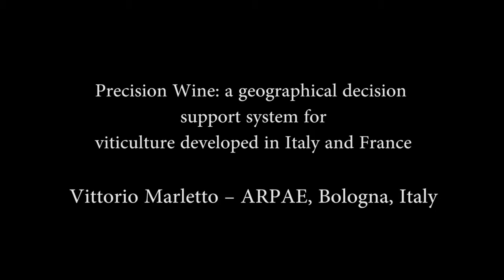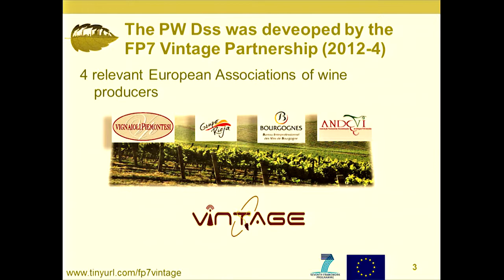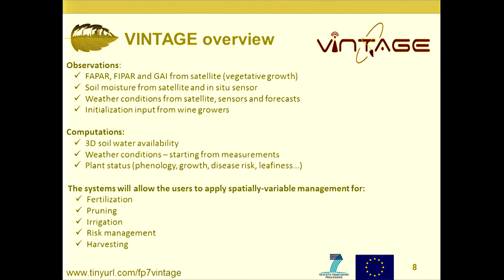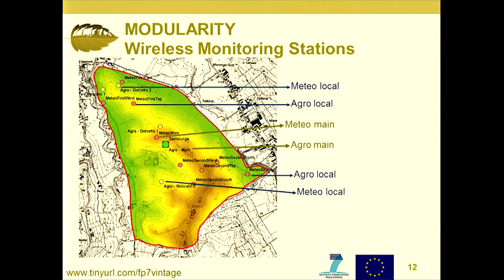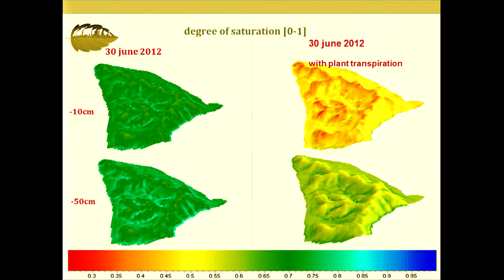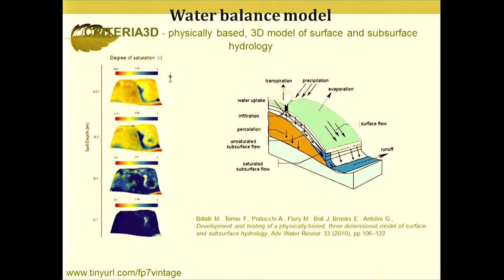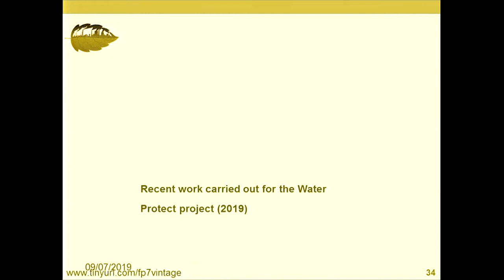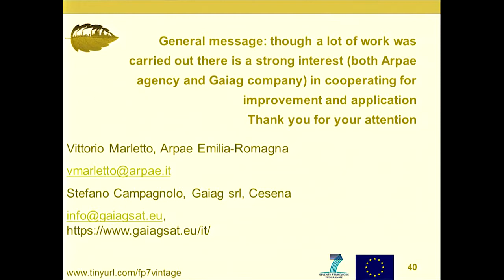Clim4Vitis - Vittorio Marletto – ARPAE, Bologna, Italy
Clim4 itis
Climate change impact mitigation
for European viticulture

Precision Wine: a geographical decision support system for
viticulture developed in Italy and France
Vittorio Marletto

Sala Comparetti
Piazza Brunelleschi, 4, Florence
09 JULY 2019